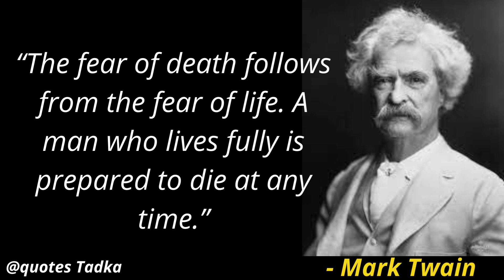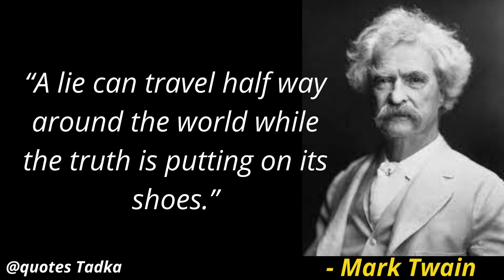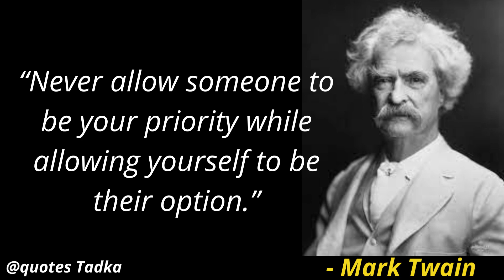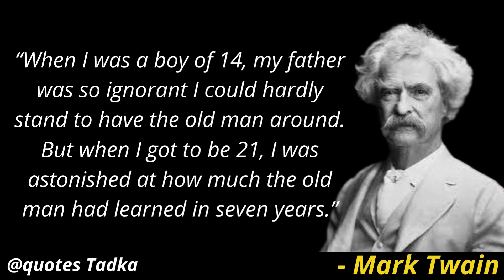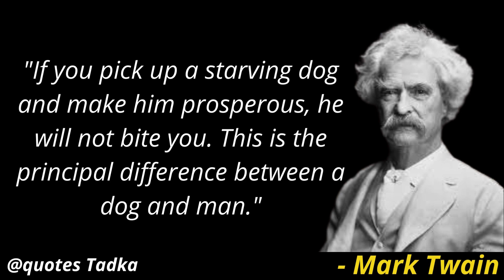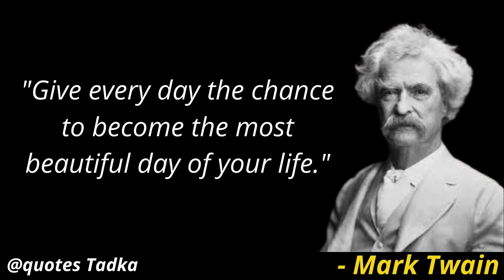MARK TWAIN's Memorable quotes about life listen so you dont regret it!QUOTES THAT CHANGE LIFE@quotes_official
MARK TWAIN's Memorable quotes about life listen so you dont regret it!QUOTES THAT CHANGE LIFE @Quotes ​

This video is made from the best quotes in the world and we expect these life quotes to make you change your attitude to the world. These quotes are really worth taking screenshots and saving them in a collection of inspirational quotes.

We hope you enjoyed this quote video, it has over 30 quotes, we needed a lot of attention and time to create this collection of quotes!